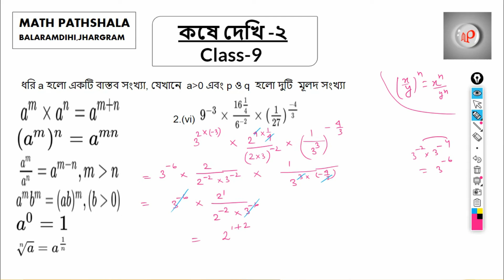কষে দেখি -২🍁2(vi)🍁সূচকের নিয়মাবলি 🍁গণিত প্রকাশ নবম শ্রেণি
🔥সূচক

Copyright©️ Math Pathshala-Any reproduction or illegal distribution of the content in any form will result in immediate action against the person concerned.